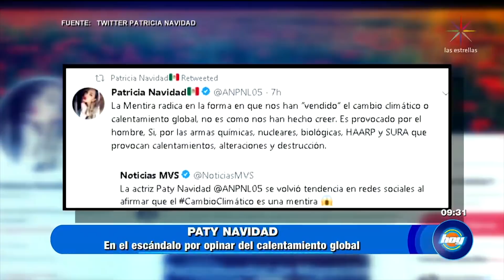Muere el crítico de cine Patrick Ollivier | Las Calientitas | Hoy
Patrick Ollivier fue hallado sin vida el domingo pasado y todo indica un aparente suicidio a causa de la depresión que sufría. Ve aquí el contenido exclusivo del programa